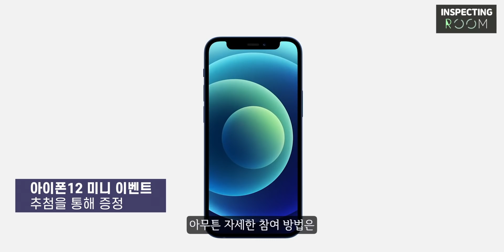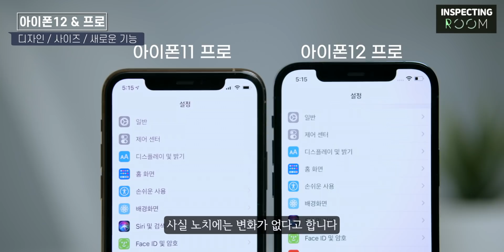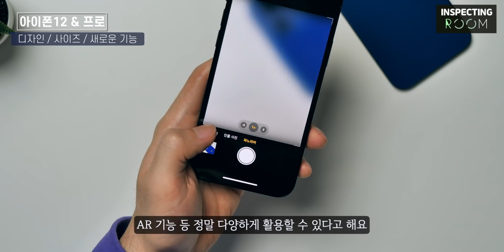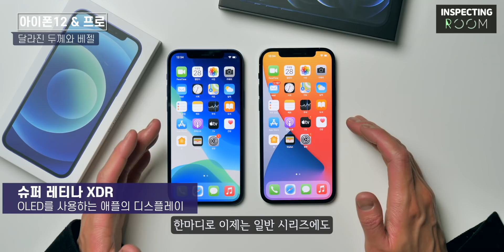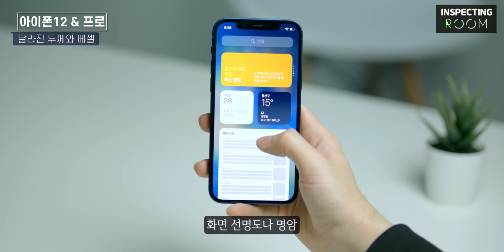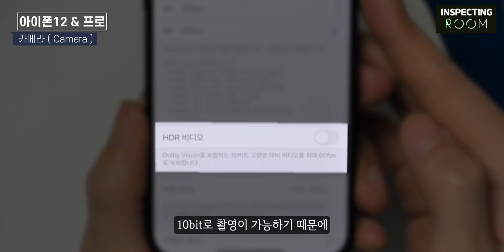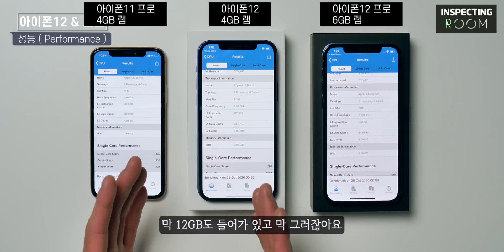아이폰12 & 12 프로 (퍼시픽) 블루 언박싱! 같은 블루이지만 다르다! [ 미드나잇 그린, 골드 색상 비교! ]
오늘은 아이폰12와 아이폰12 프로를 언박싱 및 리뷰를 진행했습니다.
같은 블루 색상이지만 상당히 다른 느낌이에요

[인스펙팅룸 아이폰12 미니 증정 구독자 이벤트] - 종료
*참여방법*
2. 구글 설문지 작성하기(아래 링크 클릭)
   - 종료

*이벤트 당첨자 발표 날짜: 2020년 12월 3일 (커뮤니티 게시판에 공지 예정입니다.)
*단, 중복참여는 불가합니다.(중복참여 시 이벤트 참여가 취소됩니다.)

저희 인스펙팅룸은 애플, 안드로이드 기기 및 다양한 IT 제품에 관련된 최신 영상 및 정보 공유를 목표로 하는 채널입니다.